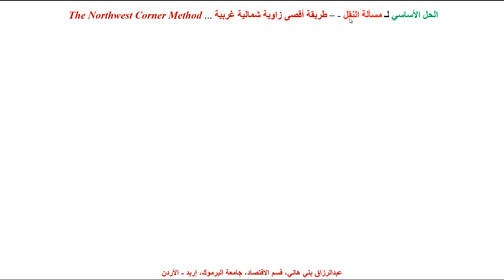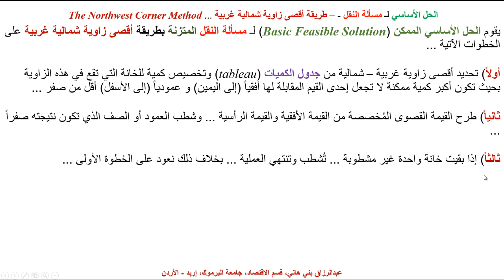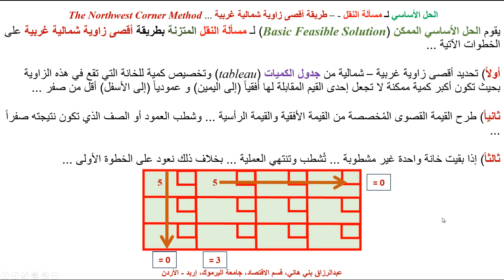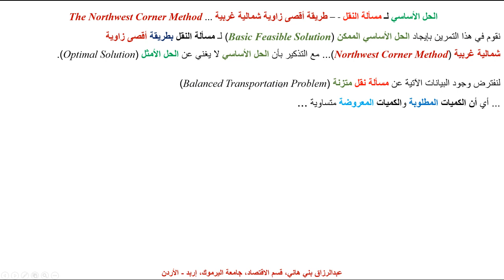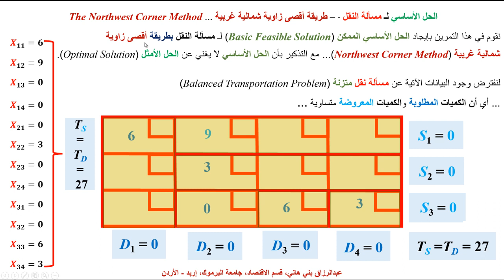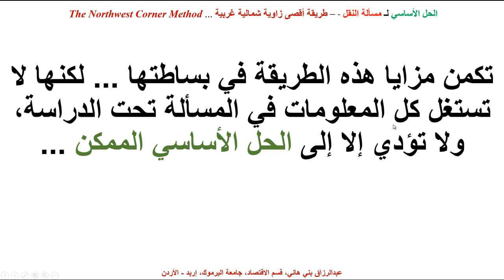الحل الأساسي لـ مسألة النقل - – طريقة أقصى زاوية شمالية غربية ... The Northwest Corner Method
يشرح هذا المقطع كيفية حساب الحل الأساسي لمسالة نقل متزنة باستخدام طريقة أقصى زاوية شمالية - غربية مع مثال عملي على الطريقة ...  The Basic Feasible Solution of a Balanced Transportation Problem using the Northwest Corner Method with a practicle example